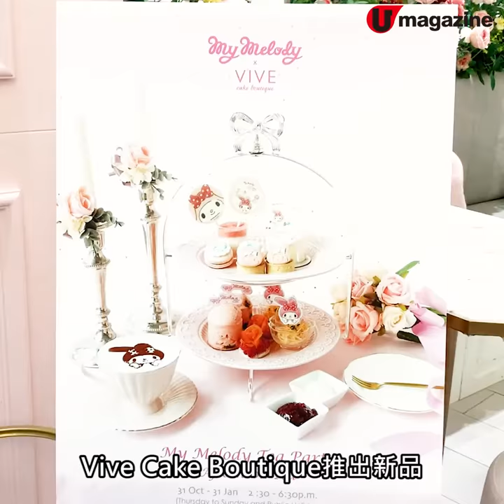My Melody登場！ Pink Pink下午茶+靚靚蛋糕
My Melody登場！
Pink Pink下午茶+靚靚蛋糕

有蛋糕精品店以My Melody做主角，獨家推出精美Tea set，備有多款鹹甜點，仲可以買走蛋糕及禮盒，Fans快啲嚟捧場！

【info】
My Melody Tea Party下午茶套餐
供應日期：10月31日起，逢星期四至星期日及公眾假期
供應時間：2:30pm-6:30pm
地址：中環皇后大道中 80 號 H Queen's 1 樓 3 號舖 Vive Cake Boutique
價錢：$240/位、$ 480/2位，設加一
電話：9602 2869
註：蛋糕於10月24日起發售
全方位緊貼《U Magazine》社交平台